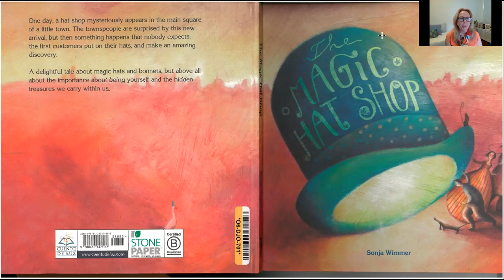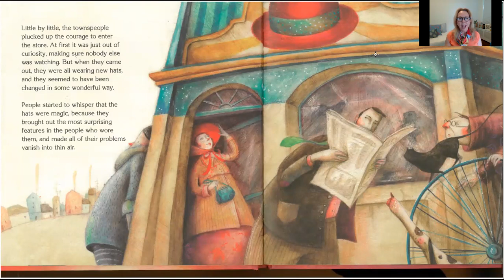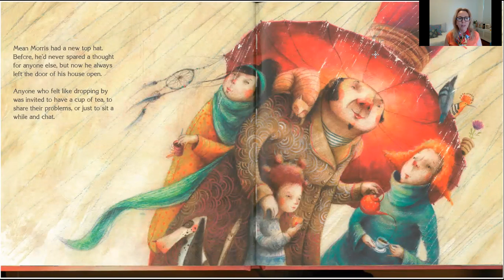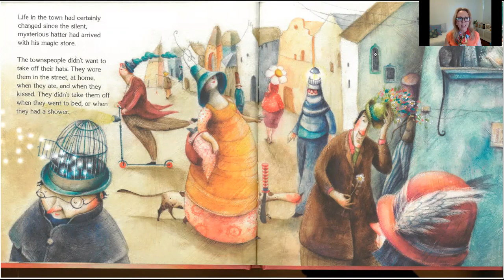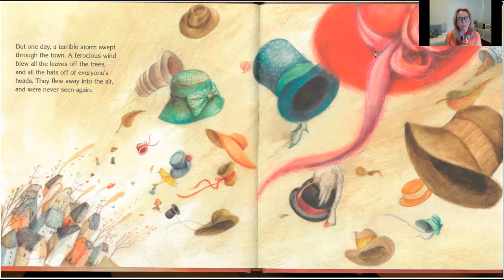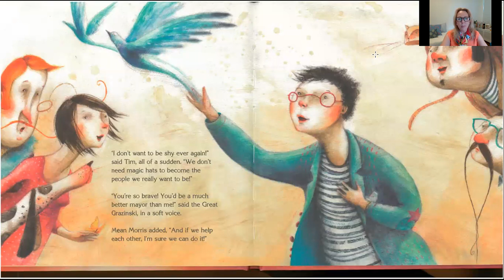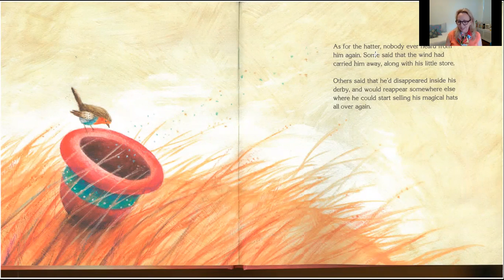The Magic Hat Shop words and pictures by Sonja Wimmer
A delightful tale about magic hats and bonnets, but above all about the importance of being yourself and the hidden treasures we carry within us.